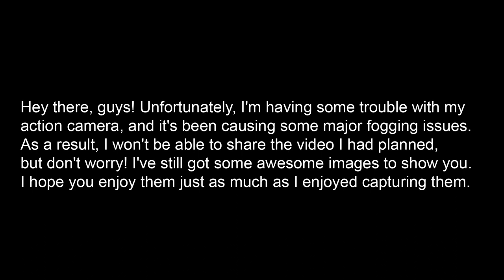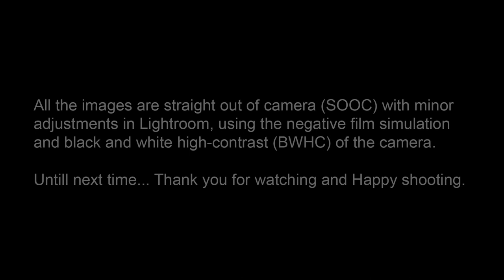Day 3 : Photowalk to Grotto of Our Lady of Lourdes with Ricoh GRiiix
Welcome to my latest video where I'll be sharing a series of stunning images captured during my photowalk to the Grotto of Our Lady of Lourdes. I used my trusty Ricoh GRiiix camera to capture the intricate details of the architecture and the serene atmosphere of this holy place.

You'll see a mix of wide-angle shots and close-ups, showcasing the beauty of the Grotto and its surroundings. From the stunning stone walls to the peaceful water features, every detail has been captured to create a breathtaking visual experience.

So sit back, relax, and enjoy this visual journey through the Grotto of Our Lady of Lourdes.